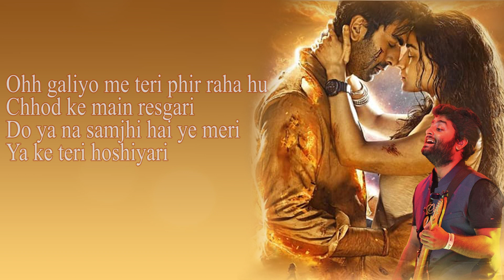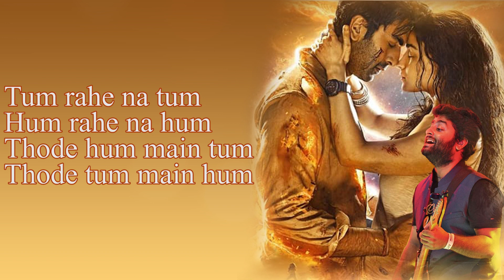Rasiya Reprise Lyrics| Arijit Singh | Lyrical video | Brahmastra | Pritam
Here is the Lyrical version of the most anticipated song of the year Rasiya Reprise by arijit singh.